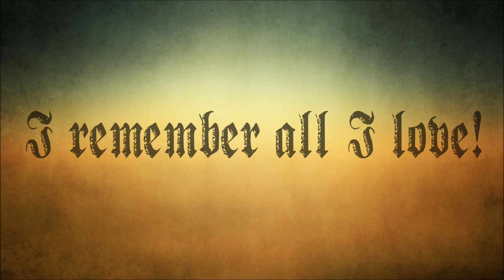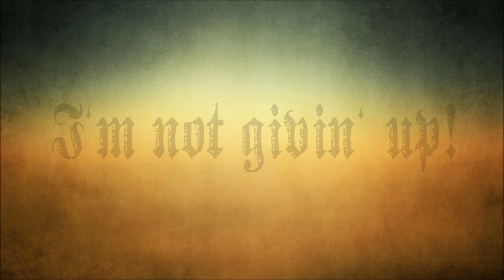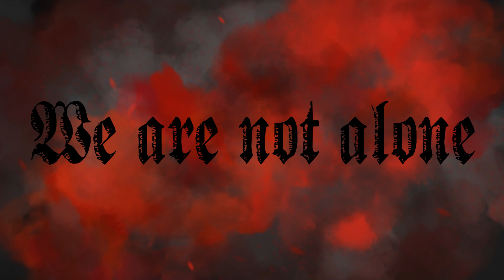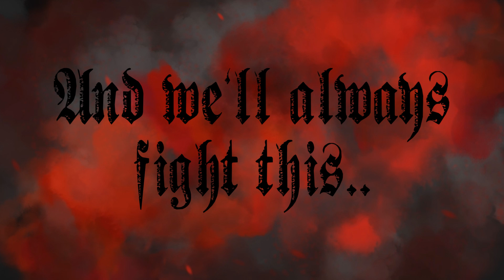Escape The Fate - Until We Die (Lyric Video)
A lyric video for the song "Until We Die" from the new album "Ungrateful" by Escape The Fate.

Darkness it floods the sky, like the end of days
A shattered piece of sanity is all that remains inside my brain
On the brink of madness, I remember all I love
Take away the fear for them, I'm not giving up

We are searching for the truth
And we'll always fight this battle till we die

Just like an animal locked inside a cage
I'm pacing back and forth, waiting with pace so I can escape
We are the undead, rising from the grave
I will fight until nothing remains
Nothing remains!

And we'll always fight this battle till we,
Battle till we die

Don't tell me I won't succeed
It lights the fire under me
It lights the fire, the fire under me